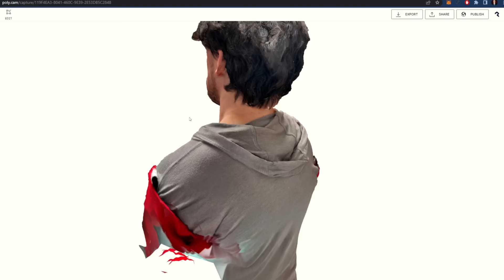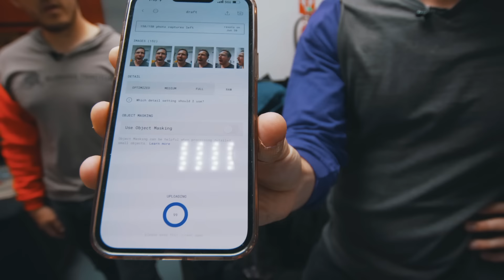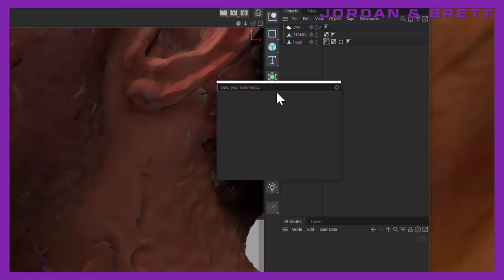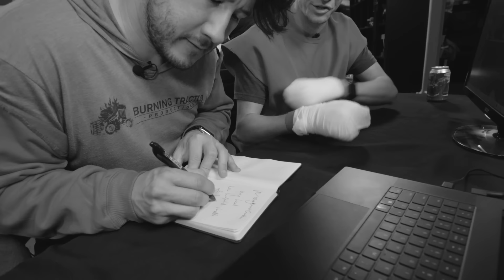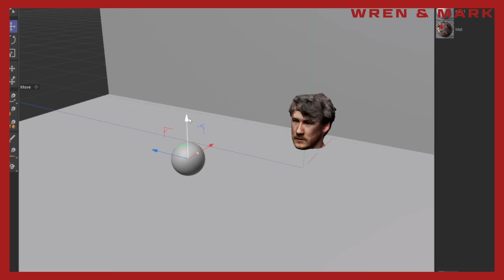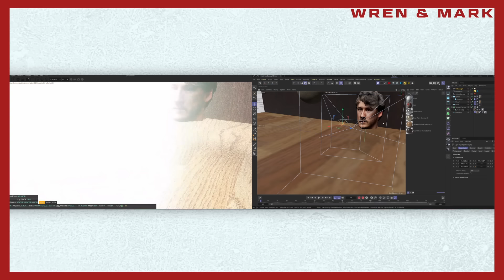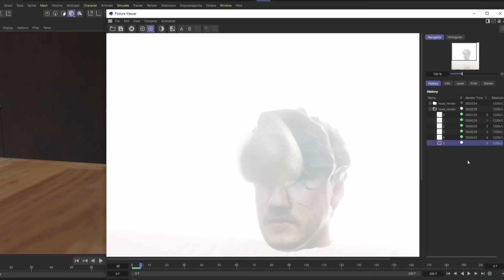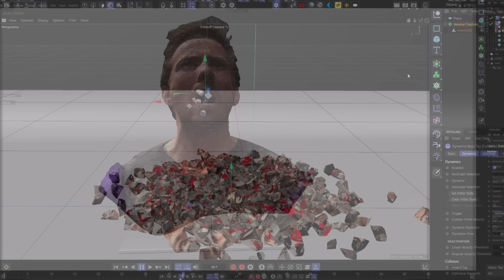VFX PRO Must Guide Noob Through CGi Hell (feat. Markiplier)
or text 'corridorcrew' to 500-500 to start your free 30-day trial.

THIS EPISODE ►
Jordan and Wren have rendered their hands useless in a freak bacon-frying accident, and now it is up to their clueless interns to create CG art for Niko to judge.